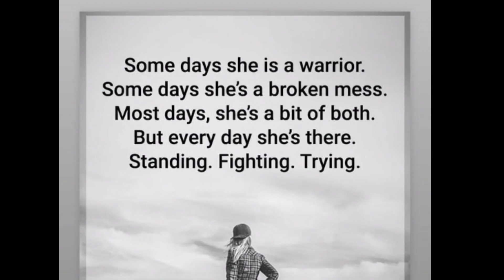TEAM TARAH UPDATE.. STANDING, FIGHTING, TRYING YAN ANG INSTAGRAM POST NI SARAH.. LABAN LANG SARAH ♥️